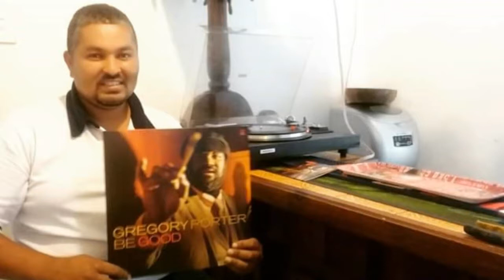My wife Naomi put this video together for my 40th birthday on 16 June 2018 Who is Selwyn Addinall?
Who is Selwyn Addinall? My wife Naomi Addinall put this video together, my 40th birthday party.